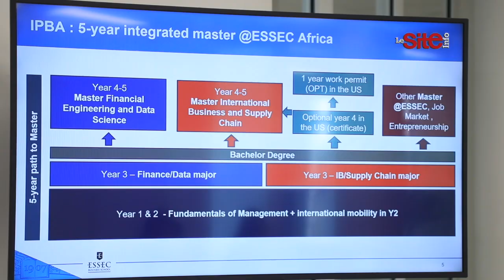L'ESSEC Business School au cœur de l’enseignement supérieur Africain